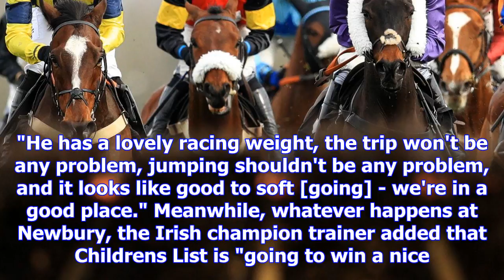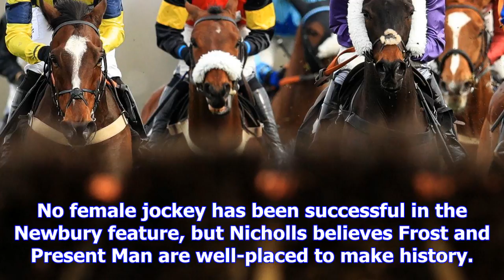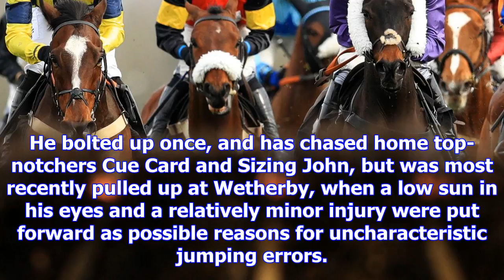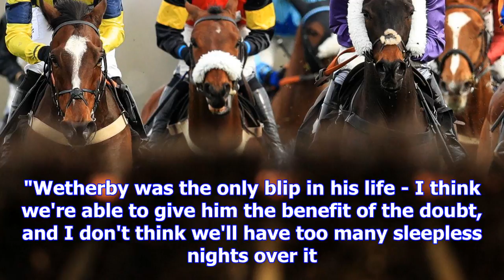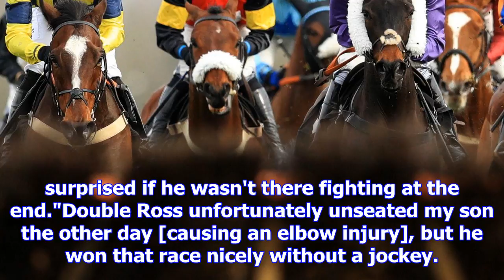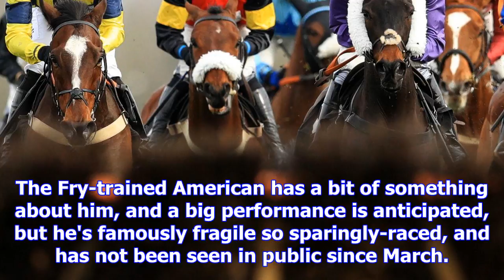Newbury: change of name for big race but as competitive as ever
Richard Johnson won last year's Hennessy Gold Cup - now the Ladbrokes Trophy - riding Native RiverA ...